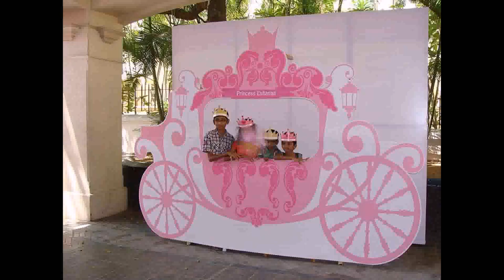Christmas Party Decorations Ideas Pinterest (see description) (see description)